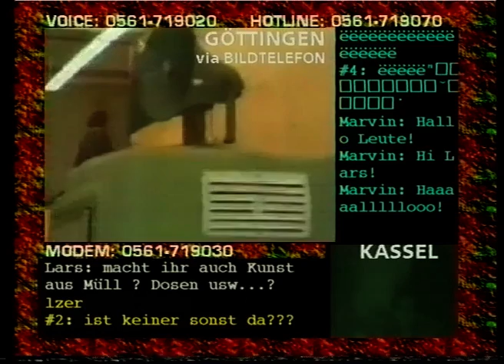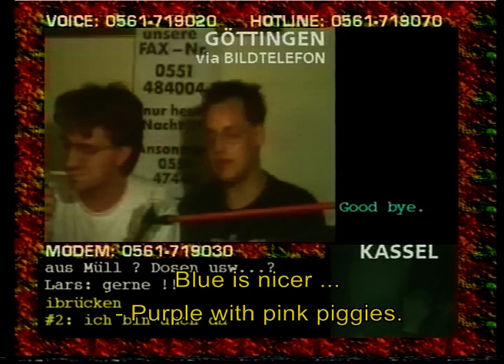Piazza virtuale - Piazzetta Göttingen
The Piazzetta Göttingen broadcasted once from a student apartment, showing self-made videos of works from documenta, including an installation by Mike Kelley, and tried to discuss art with the audience.